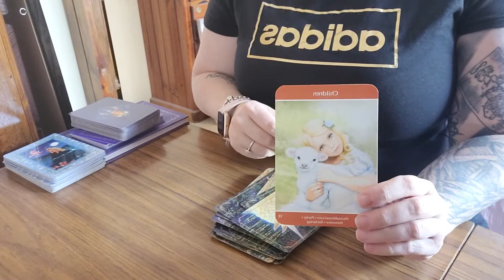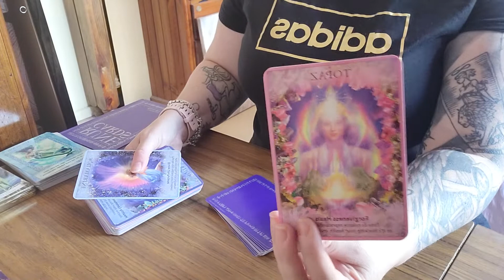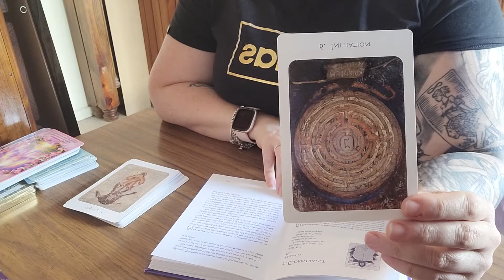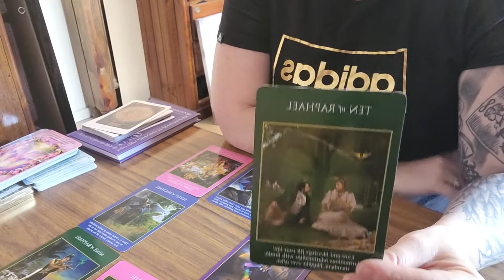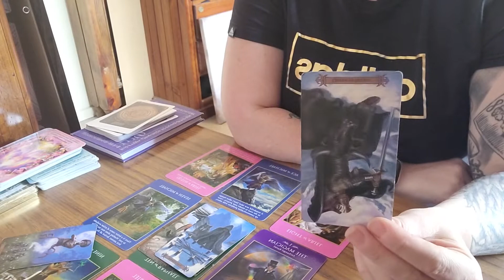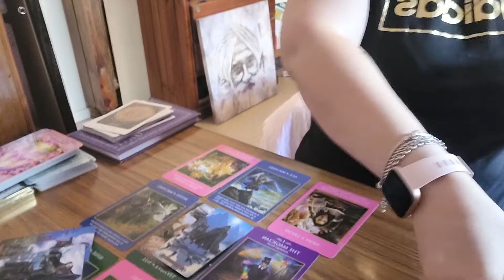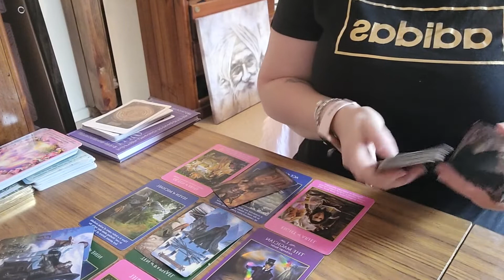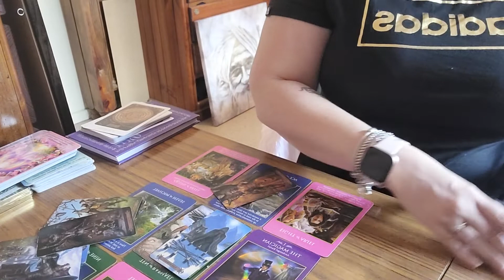VIRGO - 18-24 APRIL 2022 NOT WANTING TO WALK AWAY!! 🚶‍♀️🚶‍♂️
Here's the weekly reading for Virgo. Love for you to comment also.